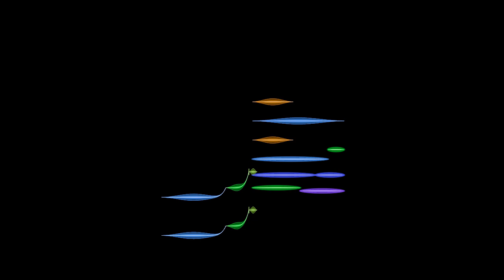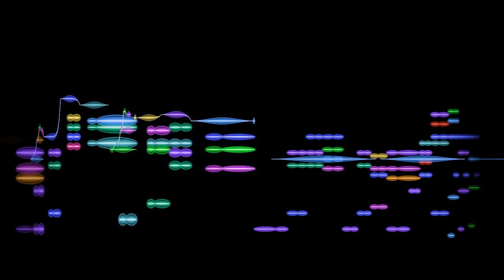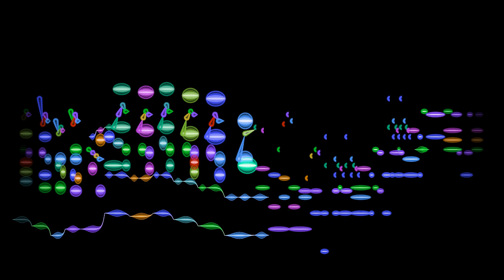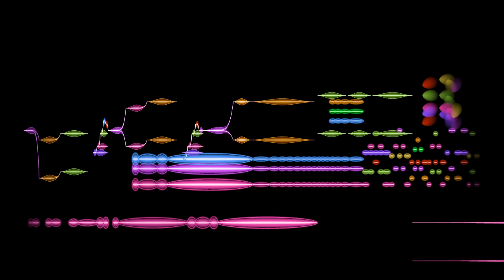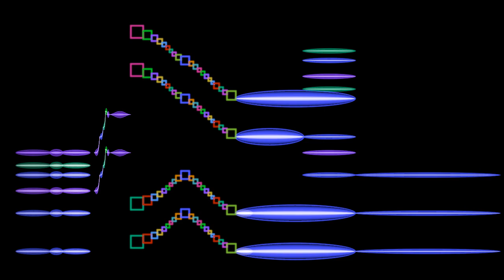Chopin, Ballade no. 1 in G minor (opus 23)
Frédéric Chopin's  Ballade no. 1 in G minor (opus 23), performed by Frank Lévy, with an animated graphical score.
FAQ

Q: I appreciate your videos; how can I support your work?